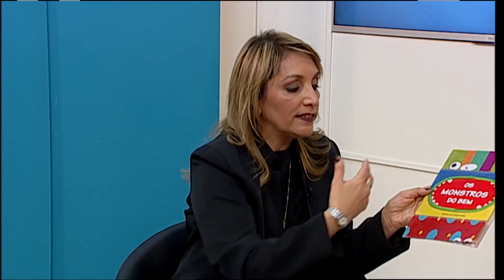Tv Transamérica - Conversa sobre Síndrome de Down com uma psicopedagoga - SMTV É Política Brasil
Apresentador: Miguel Carvalho.
Convidada: psicopedagoga Débora Araujo Maia